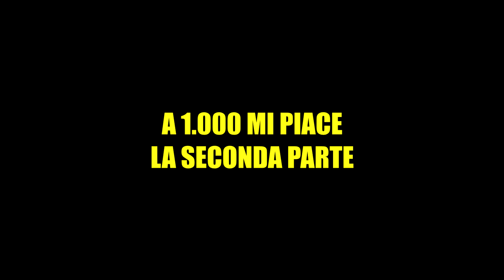INDOVINELLI SU OMEGLE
🔻SEGUICI🔻

◼️ Crediti - Intro & Outro
Un ringraziamento speciale alla nostra voce 🎙️ Andrea La Greca